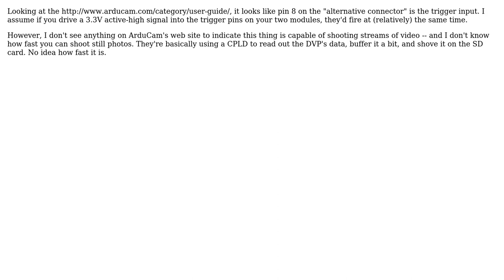Electronics: Genlock two OV5642 camera modules on Arduino with ArduCam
With thanks & praise to God, and with thanks to the many people who have made this project possible! | Content (except music & images) licensed under CC BY-SA | Music | Images & others | With thanks to user Kozuch user Jay Carlson and the Stack Exchange Network Trademarks are property of their respective owners. You are responsible for your own actions.